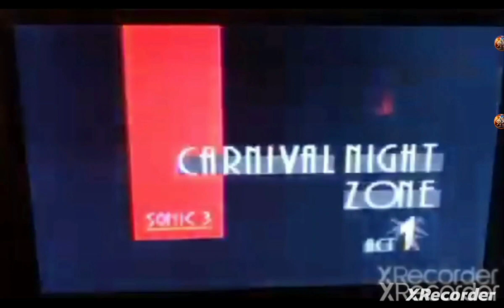UNLOCKING SHADOW, TAILS & EMERALD HILL | Roblox Gameplay | Sonic Speed Simulator Part: 2